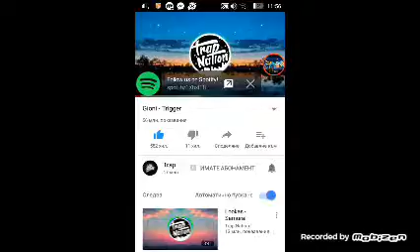Топ 4 любимите ми трапове